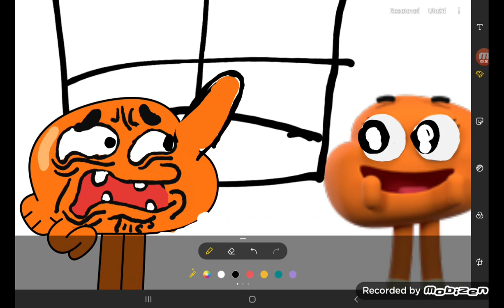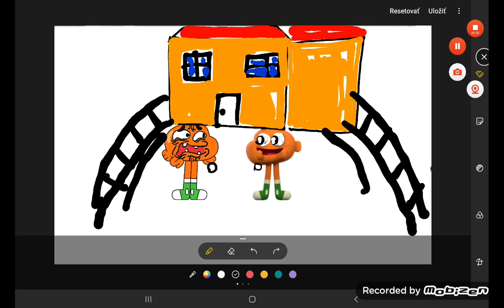Darwin and numberblocks Friends Ep.15 2E15